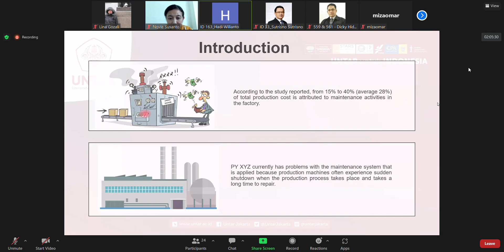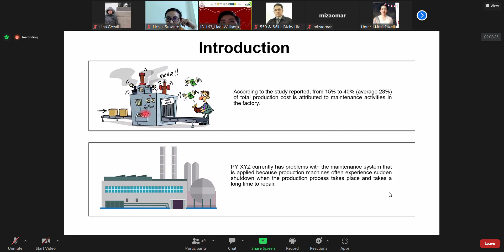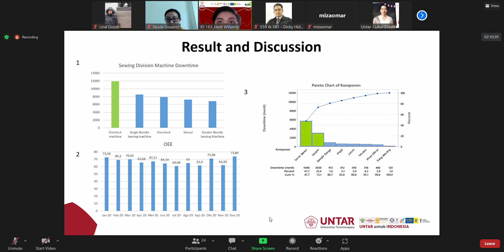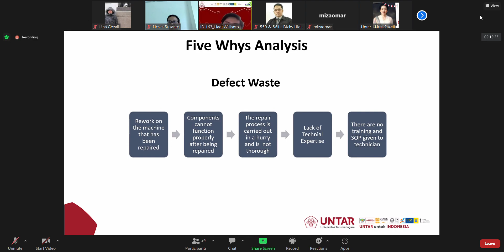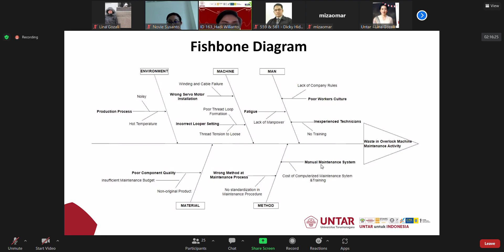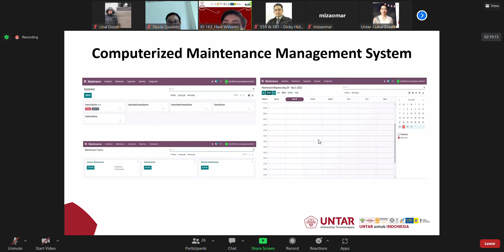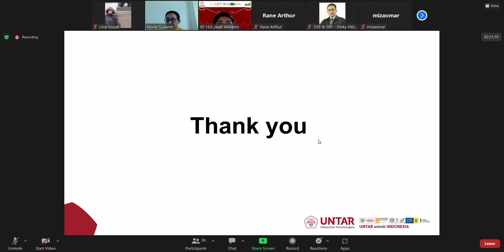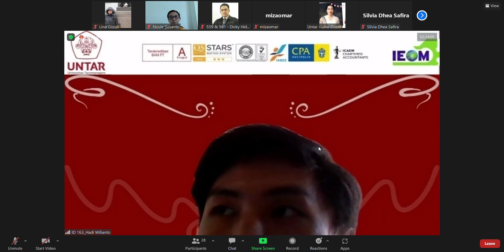3rd place winner Human Factors and Ergonomics Competition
id 163 Lean Maintenance Implementation to Analyze Overlock Machine Maintenance at Garment Company

3rd Asia Pacific Conference
on Industrial Engineering and Operations Management (IEOM)
Johor Bahru, Malaysia, September 13-15, 2022